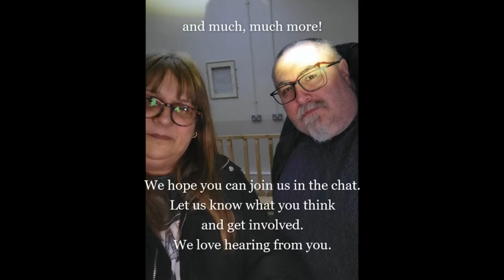The Spooky Show with Guest Ryan Griffiths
Tonight we chat to the talent that is Ryan Griffiths. Medium, investigator, we have even seen him on our TV screens. We find out what he has been up to and what he is doing next. Join in on the conversation in the chat.